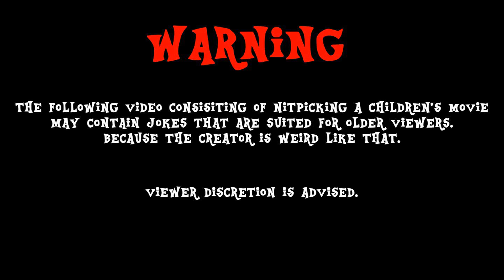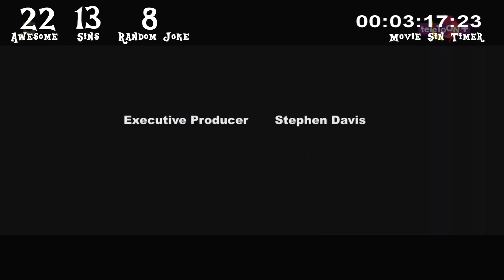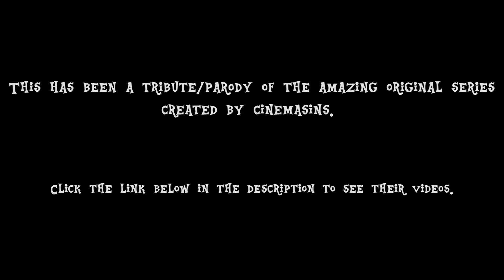Everything Right/Wrong with Dance Magic in 7 Minutes or Less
7 minutes of Equestron giving Rarity all the awesome points. Why? Because she's Rarity, haven't you been paying attention at all, everypony?

This video is a parody of the Cinemasins series. To see their channel and videos, click on this